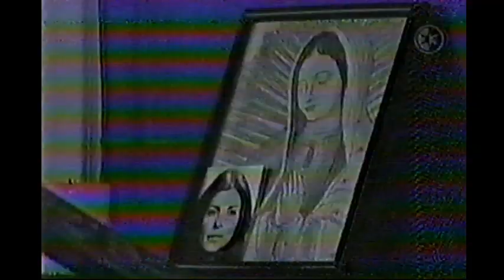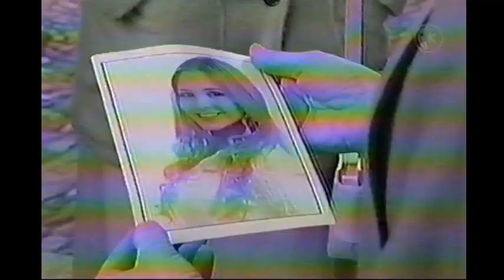Laura Flores - Telenovela "Piel de Otoño" (España)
Escenas de Laura Flores en la telenovela "Piel de Otoño", grabadas en España.